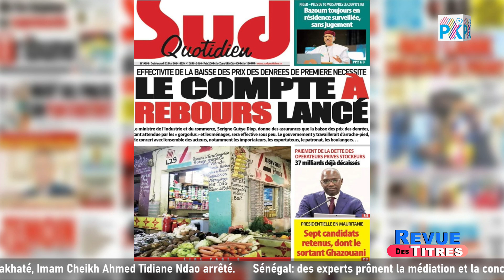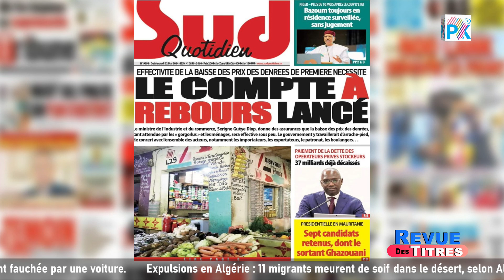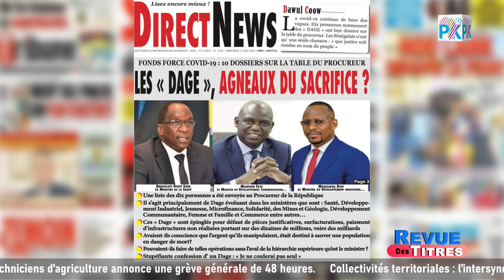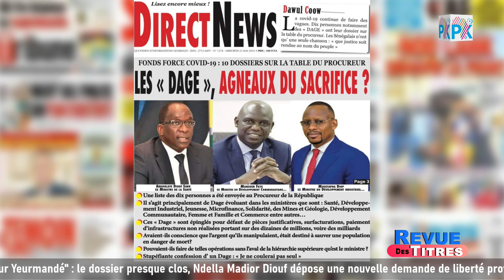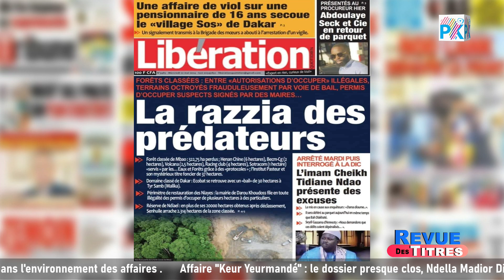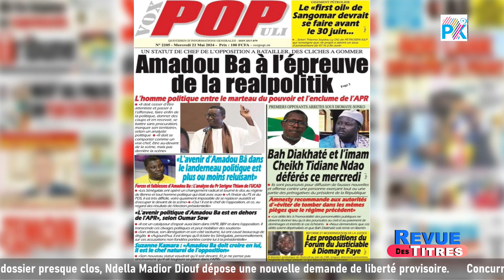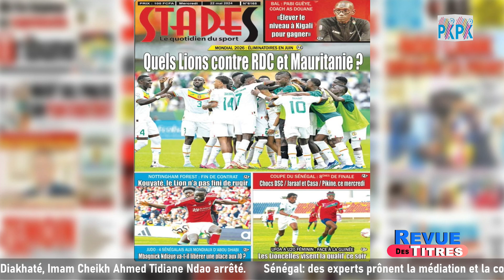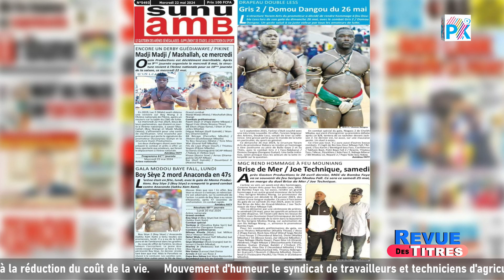Revue des titres du 22 mai 2024 présenté par Maleye Mboup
Bonjour et bienvenue sur votre chaîne